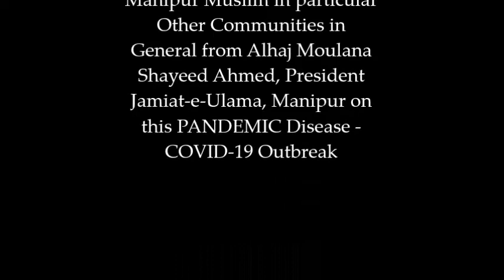CoronaVirus in Manipur by Alhaj Moulana Shayeed Ahmed, President Jamiat e Ulama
CoronaVirus in Manipur
An Appeal to People of Manipur Muslim in particular Other Communities in General from Alhaj Moulana Shayeed Ahmed, President Jamiat-e-Ulama, Manipur on this PANDEMIC Disease - COVID-19 Outbreak